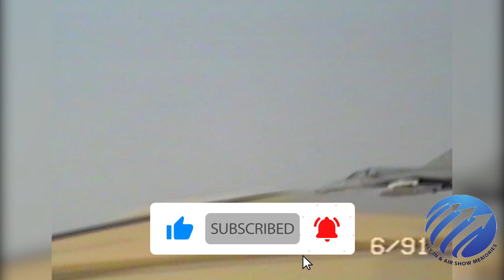Potchefstroom AFB Airshow 22 June 1991 - Last Post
The final Air Show at Potchefstroom AFB before it was finally closed as an Air Force Base.